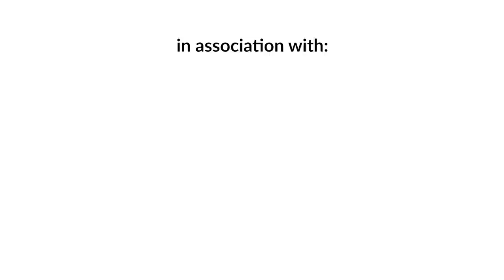Episode 46: Former DIG, Ramesh Kharel | Sushant Pradhan Podcast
Mr. Ramesh Kharel is the Former DIG of Nepal Police who is widely known for his integrity and fight against corruption. After pre-maturely resigning from his post in April 2018, Kharel had launched an anti-corruption campaign , Our Nepal Good Governance Campaign and in December of 2021, Kharel formed  the Nepal Good Governance Party (Nepal Sushashan Party). During his stint as the Senior Superintendent of Police, he cracked down on crime in the city, including controlling the gangs and dons of Kathmandu. In this Podcast Mr. Ramesh Kharel shares his experiences and talks about corruption, Politics, Integrity and much more.

TIMESTAMPS :
0:00 Drunk Driving Encounter, Punishment Enforcement
4:20 Working with Honesty
8:12 How Mr. Kharel became a Police Officer
14:44 Promotions, Current PM's Play
17:48 Smuggling in Airports, Dealing with Corruption
24:01 Why Mr. Kharel Resigned, Impression of Police
29:31 Good and Bad PM's of Nepal, Truth about Mega Projects
37:25 Ramesh Kharel, Mayor, Parliament Member
42:33 Fair Lawmaking and Parliament
51:07 Integrity, Changing the Parliament
53:42 System and Government Offices
57:06 Digitalization and Delay, Manpower Companies
1:00:25 State Sponsored Smuggling
1:03:54 Lack of International Currency
1:06:06 Role of Youths
1:11:11 How Youths can Learn Politics
1:13:03 Manpower of the country
1:18:06 Startup Environment
1:25:30 How Secure are Police?
1:28:18 Mindset while Dealing with Criminals
1:31:17 Police violating Human Rights
1:33:35 Police and Personal Life